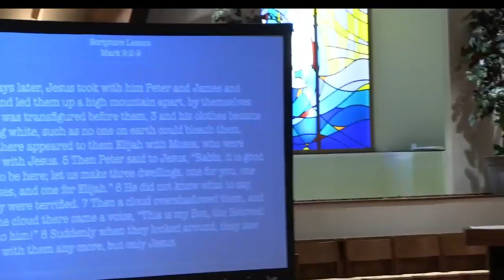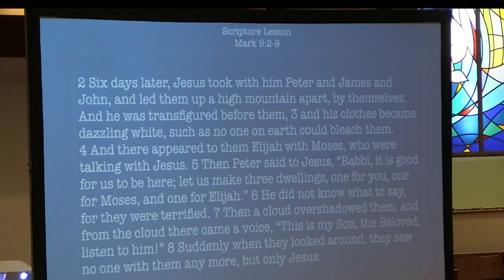02/11/2024 Worship Service